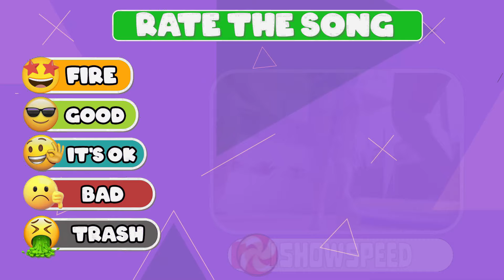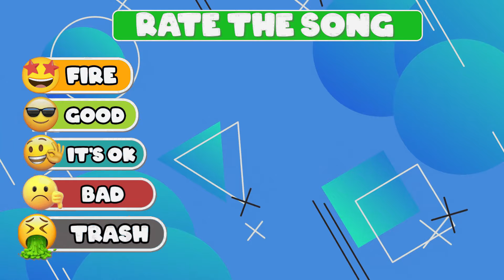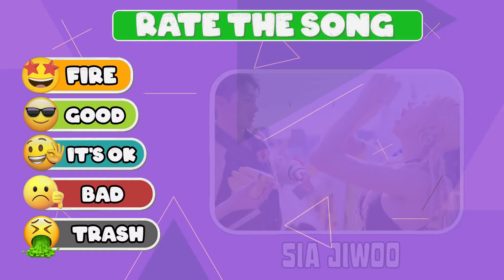GUESS MEME & WHO'S SINGING🎤🎵🔥Lay Lay,King Ferran,Salish Matter,MrBeast,Elsa,Gegagedigedagedago,Tenge